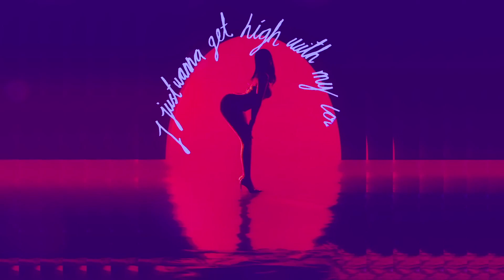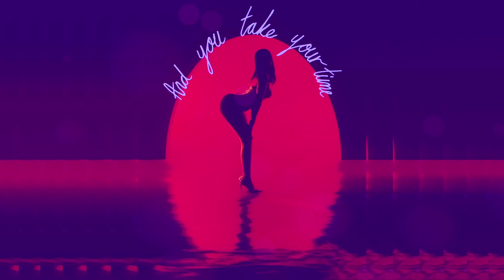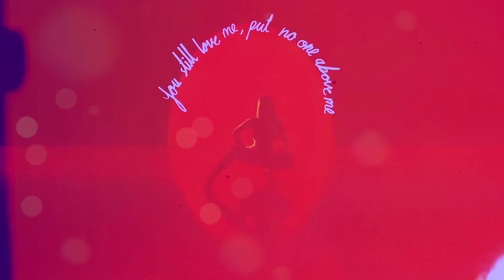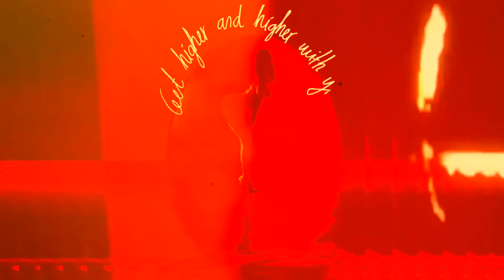Kali Uchis - Moonlight Angelll - Trap Remix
My Gear:
Guitar: Squire Stratocaster
Software: ProTools & Fl Studio 21
Interface: Focusrite Scarlet 2i2
Mixer: Mackie ProFx8
Video Editing: Final Cut Pro
Album Art: Photoshop CC